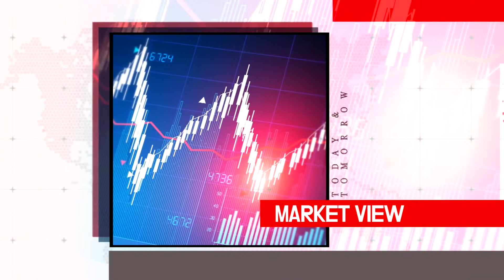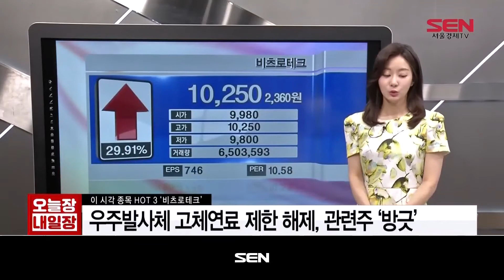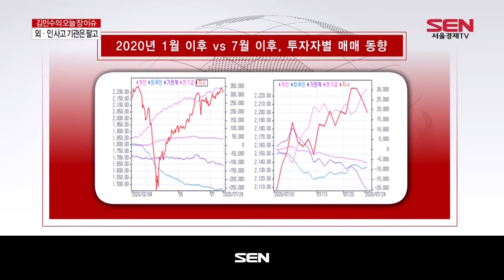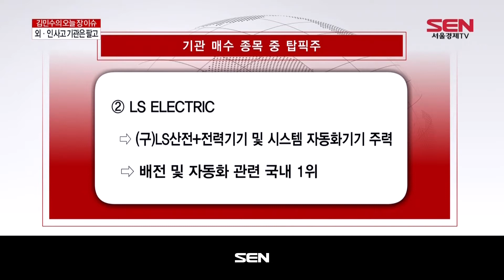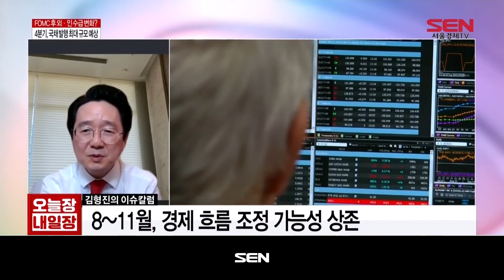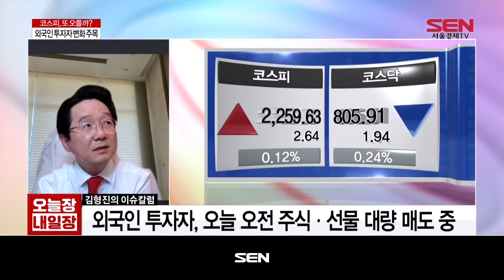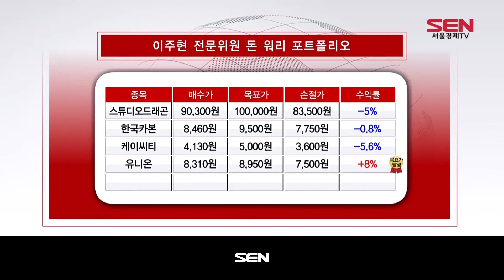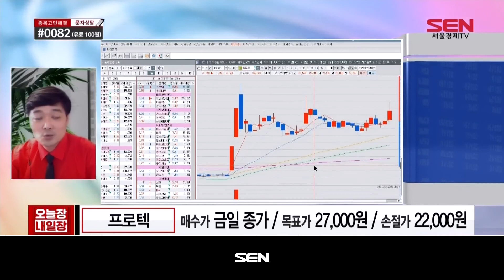오늘장 내일장_984회_20200729